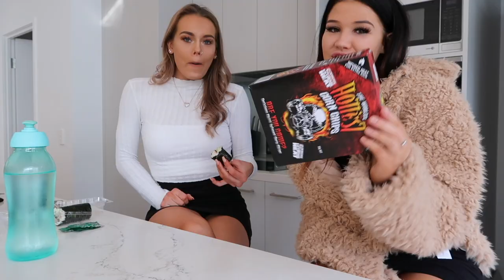HOTTEST CHIPS IN THE WORLD CHALLENGE // AMBER HALLIDAY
HEY GUYS
Literally died filming this!!
Filmed this 6 months ago and only figured out how to edit videos haha, hope you like it x